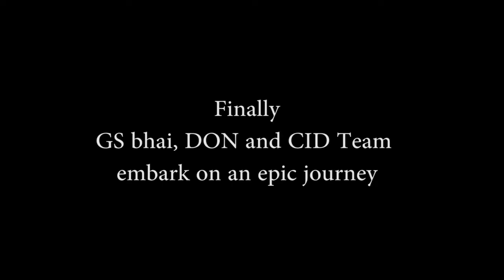Don 3: The Finale Teaser# 1 (NOT to be confused with Bollywood DON Series)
Check out the first teaser of the third and final installment of our DON Series.